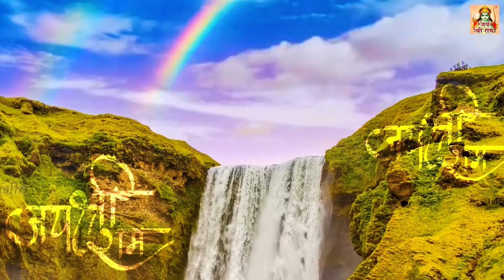रविवार के दिन श्री कृष्ण जी की अमृतवाणी सुनने से जीवन में सुख सौभाग्य धन धान्य का वरदान मिलता है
Jai Shri Ram channel from the house of Ganga Cassette presents - रविवार के दिन श्री कृष्ण जी की अमृतवाणी सुनने से जीवन में सुख सौभाग्य धन धान्य का वरदान मिलता है